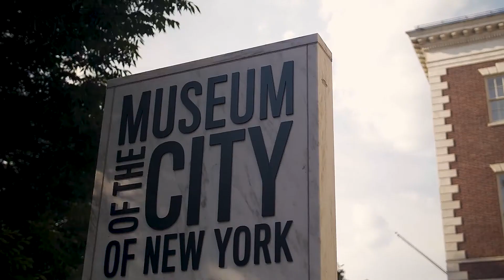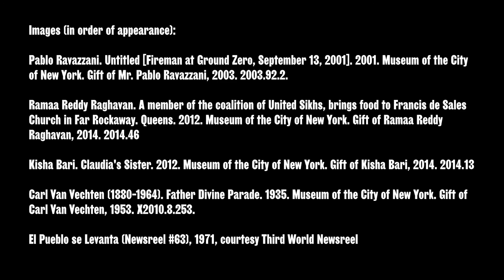Champions and Change Makers Event Trailer June 17, 2020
On Wednesday, June 17th the Museum paid tribute to countless acts of heroism – great and small – across the five boroughs while shining a light on the way New Yorkers have historically persevered no matter the circumstances.